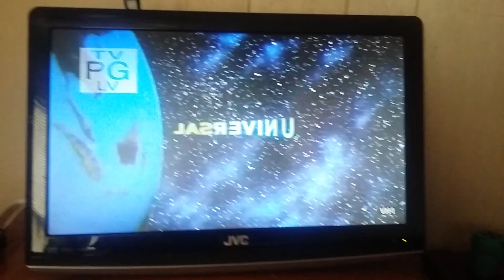Universal Pictures Imagine Entertainment (1996)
From a VH1 airing of The Nutty Professor.